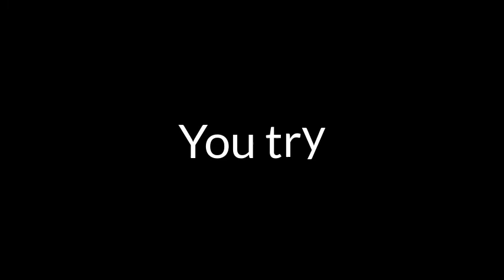Amazing short video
Stunning views of the river and the view of fishermen fishing